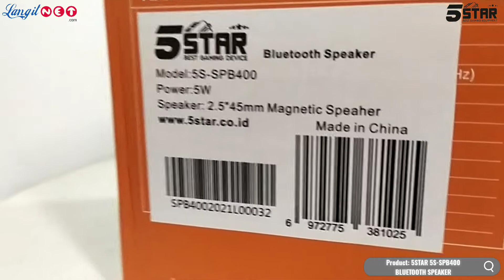5STAR 5S-SPB400 BLUETOOTH SPEAKER - (93111)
Video Product 5STAR 5S-SPB400 BLUETOOTH SPEAKER
Supported By: LANGITNET X 5STAR